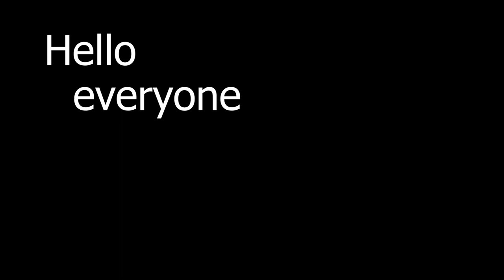When a PHANTOM player ONE TAPS w/ VANDAL - Valorant